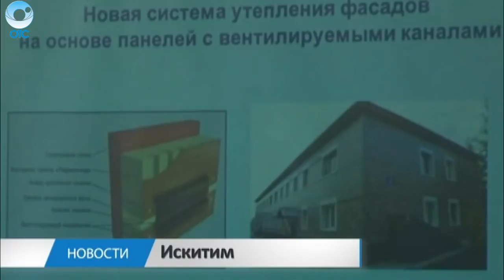Инновации в строительстве. В Искитиме наладили выпуск особых фасадных панелей